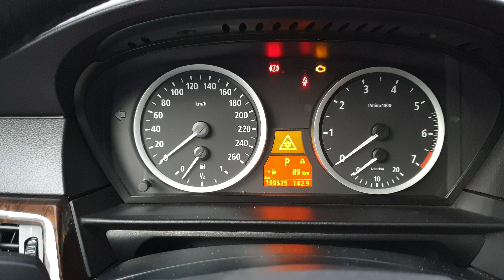BMW E60 525i M54 winter -13 startup